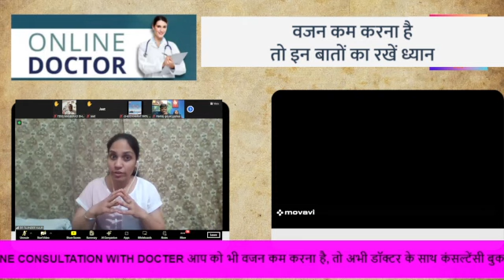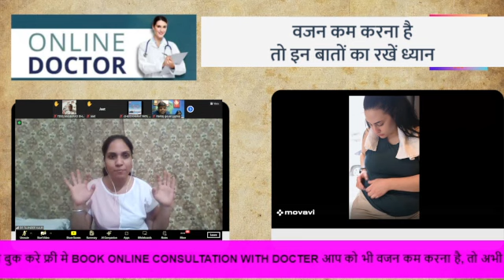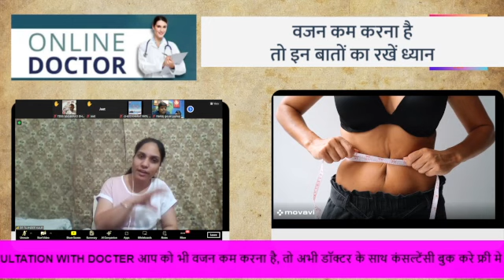WORK FROM HOME/ONLINE EARINING FOR Women/super fast earning/घर से काम करे/ online work and earining/